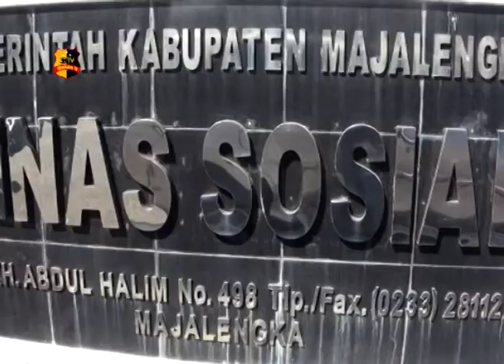BANTUAN PANGAN NON TUNAI MENUAI PROTES